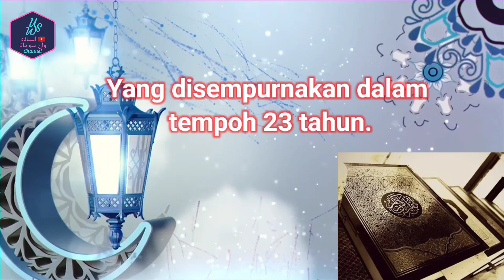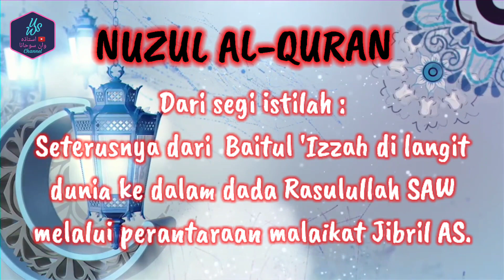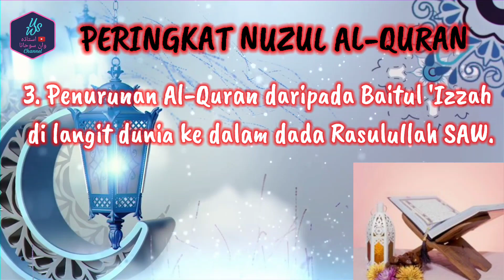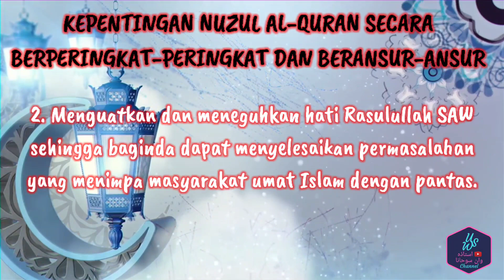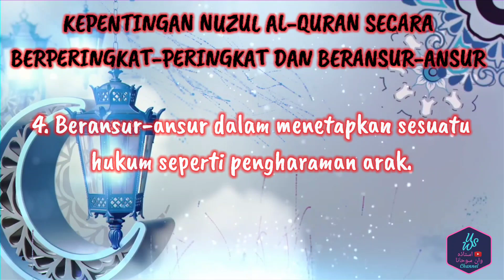RAMADHAN BULAN PENYUCIAN JIWA (SIRI 2)